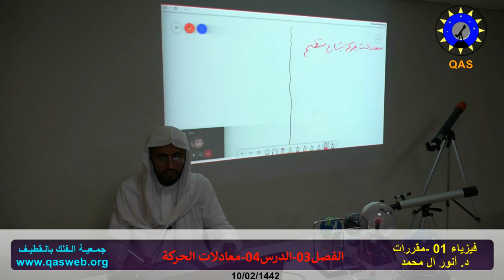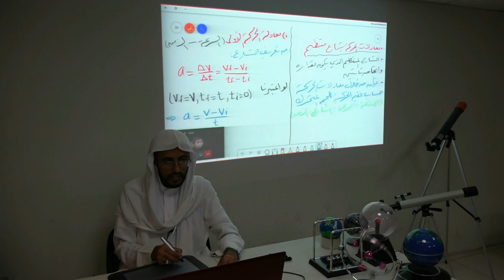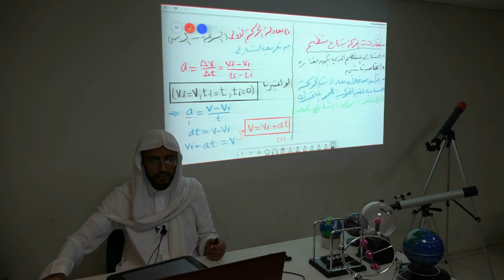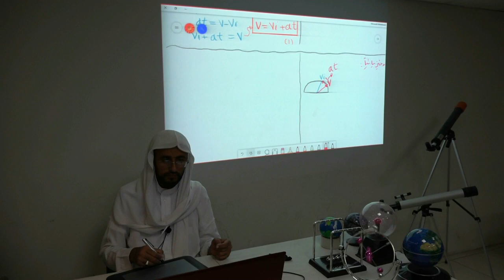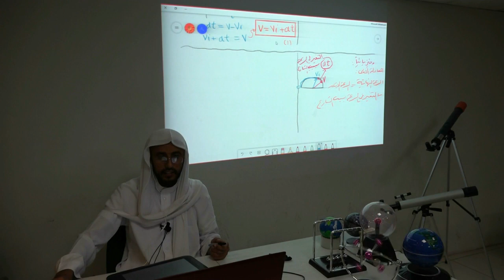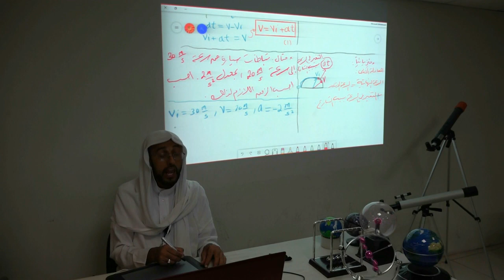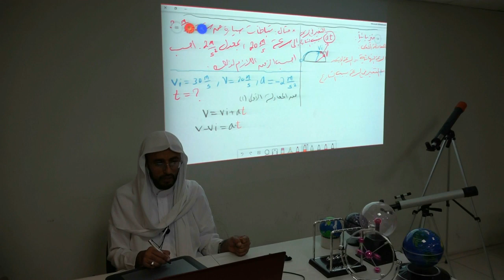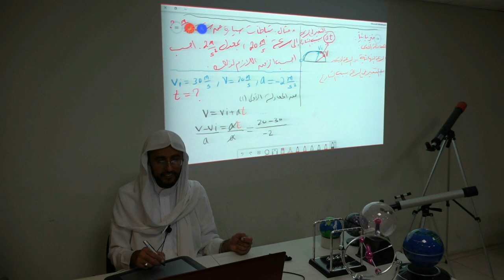Phys01-03-03, A AlMuhammad-QAS, فيزياء01-الفصل03-الدرس03: معادلات الحركة المتسارعة، د.أنور آل محمد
شرح مقرر فيزياء 01 - المرحلة الثانوية مقررات
الفصل 03- الدرس 03: معادلات الحركة المتسارعة
تقديم: د. أنور آل محمد
التاريخ: 10 صفر 1442هـ ـ 27 سبتمبر 2020م.
جمعية الفلك بالقطيف
Physics 01-03-03
By: Dr. Anwar AlMuhammad
27/09/2020
Qatif Astronomy Society